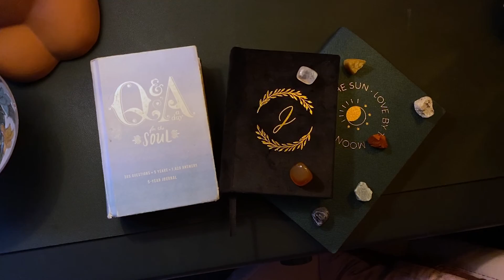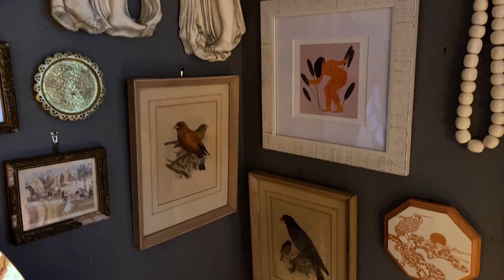Student Documentary: Finding the Love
🎥 Directed by Andrew Thomas

📝 Film Synopsis
As COVID continues to plague much of the planet, it can be a difficult time to find different forms of love and hope. This story follows Jessica Marrazzo’s journey of self-love during a formidable quarantine. After moving back home to New Jersey, Marrazzo took advantage of the quiet isolation to reflect on the issues she faced prior to COVID. This time for clarity gave way to a new form of thinking and allowed Jessica to make peace with her past in order to provide herself with a more fulfilling future. Marrazzo expresses her trouble with relationships, addiction and mindfulness so that she can share her newfound form of self-love with the audience.